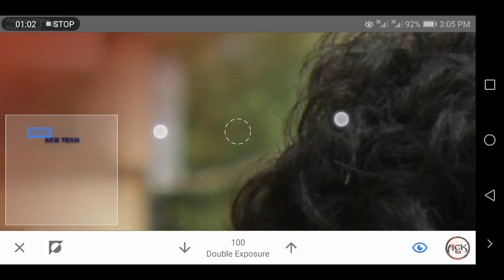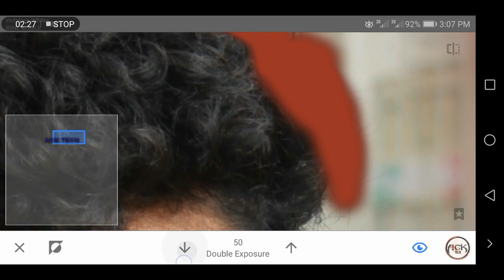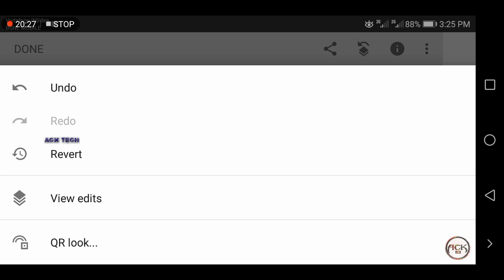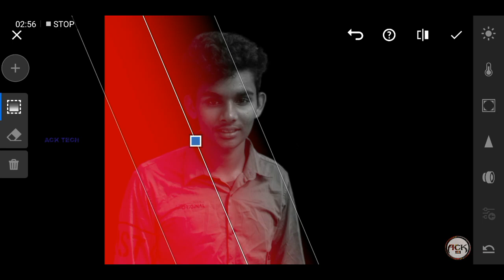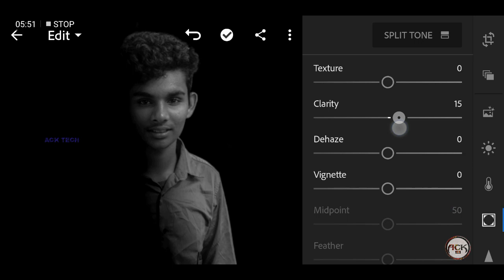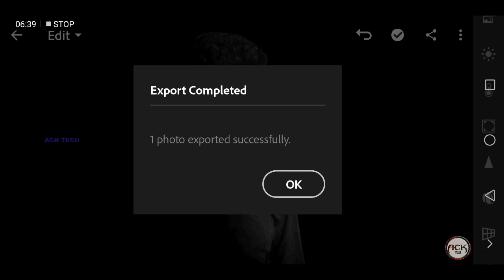LIGHTROOM:How to edit photos using lightroom? |DARK TONE| Tutorial